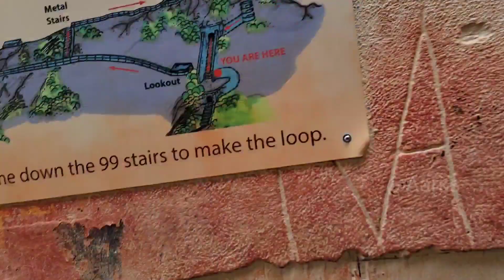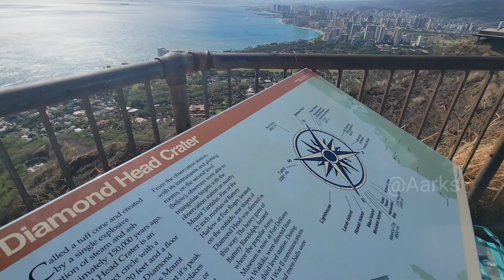Diamond head hike | Timelapse| lookout|Oahu things to do| Honolulu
Diamond head crater trail, this contains nice scenic lookouts. Most of the tour operators make this as a pass by, but is it worth the hike ? how tough is the hike? what do you need ? check this video and decide !!!